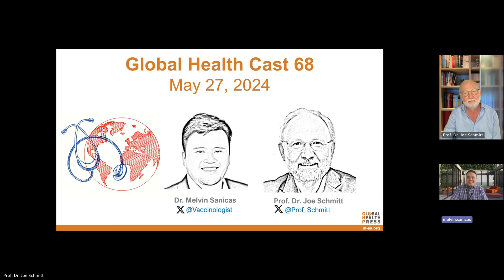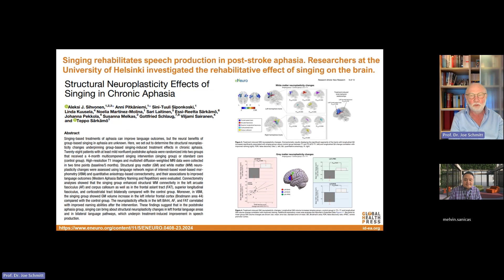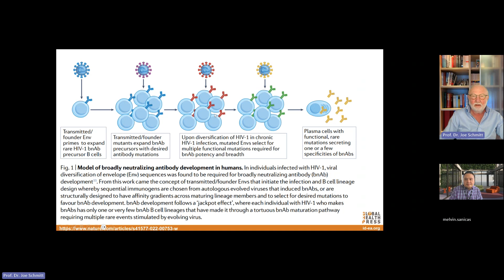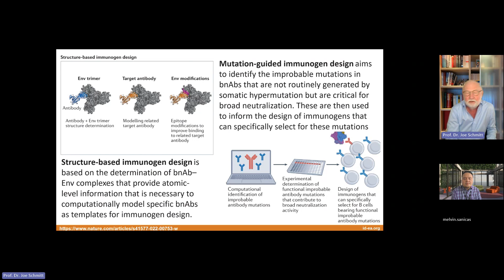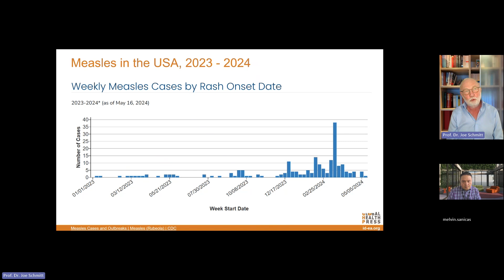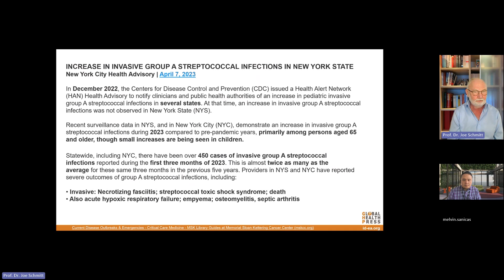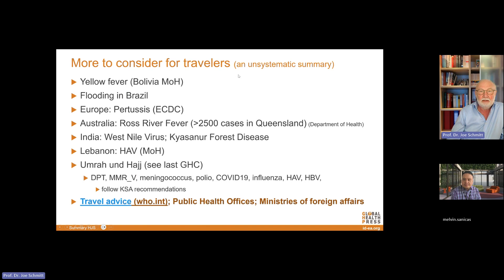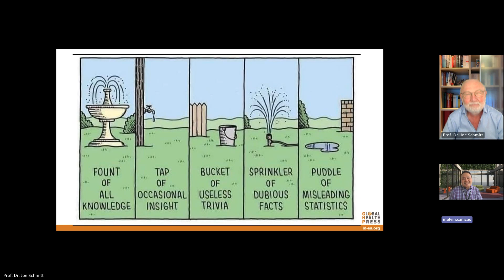Global Health Cast Edition 68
Sixty-eighth Edition of the Global Health Cast presented by Prof. Schmitt and Dr. Sanicas.

00:00 Introduction
01:15 Singing rehabilitates speech production in post-stroke aphasia04
04:00 Renewed hopes for an effective HIV vaccine
08:15 Global measles situation
11:45 S. pyogenes (group A streptococcus; "GAS") outbreaks
13:30 Outbreaks and general recommendations
16:30 Summary
17:00 Bonus